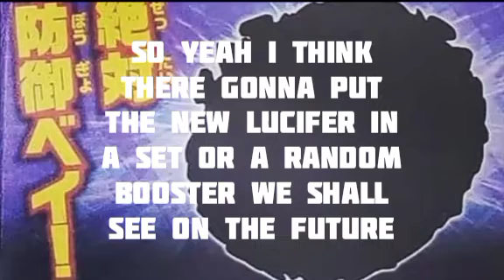*New Lucifer* Beyblade burst Sparking News